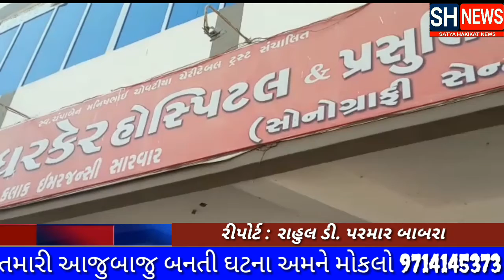બાબરા ખાતે .....જુઓ અહેવાલ અપડેટ